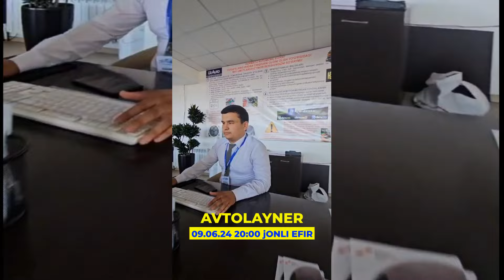09.06.24 20:00 Кутамиз! Жонли Эфир Автолайнерда avtolayner хоразм_мошина_бозор валюта_курслари#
Reklama Va E'lon: (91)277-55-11 Avtosalon_Yangiliklari Хоразм_Уй_Бозор Xorazm_Uy_Joy_Narxlari2024 Хоразм_Мошина_Бозор Срочно_Сотилади xorazm_uy_joy_narxlari_2024 joy_narxlari_2024 xorazmuyjoy хоразм_уй_жой xorazm_uy_bor XOVLI_JOY_NARXLARI Xorazm_xovlijoy_narxlari_2024 arzon_xovlijoy_narxlari xovlijoy_narxlari kvartira_narxlari kotedj_narxlari urganch_kotedj_narxlari_2024 xorazm_kotedj_narxlari_2024 evro_kotedj_narxlari arzon_joylar xorazmuyjoy evro_xovlijoy_narxlari evro_kvartira_narxlari pul_topar_biznes tijorat_kochmas_mulk_narxlari tijorat_kochmas_mulk joy_orni_narxlari xorazm_er_orni_narxlari xorazm_cement_narxlari2024 оптом_цемент_нархлари optom_cement_narxlari2024 gisht_narxlari stroy_qurilish_narxlari xorazm_gisht_narxlari2024 xorazm_stroy_qurilish_narxlari кирпич_нархлари2024 stroy_material_narxlar xorazm_stroy_material_narxlari2024 xorazm_oboy_narxlari oboy_narxlari suzane_narxlari gisht_narxlari stroy_qurilish_narxlari xorazm_gisht_narxlari xorazm_stroy_qurilish_narxlari2024 кирпич_нархлари2024 stroy_material_narxlar2024 xorazm_stroy_material_narxlari2024 хоразм_обой_нархлари2024 xorazm_toxto_yogoch_narxlari2024 xorazm_oboy_narxlari oboy_narxlari suzane_narxlari cement_narxlari цемент_нархлари xorazm_cement_narxlari2024 оптом_цемент_нархлари optom_cement_narxlari2024 xorazm_uy_joy_narxlari_2024 joy_narxlari_2024 Xorazm_xovlijoy_narxlari_2024 arzon_xovlijoy_narxlari xovlijoy_narxlari kvartira_narxlari kotedj_narxlari urganch_kotedj_narxlari_2024 xorazm_kotedj_narxlari evro_kotedj_narxlari arzon_joylar xorazmuyjoy evro_xovlijoy_narxlari evro_kvartira_narxlari pul_topar_biznes tijorat_kochmas_mulk_narxlari tijorat_kochmas_mulk joy_orni_narxlari xorazm_er_orni_narxlari plita gazoblok_narxlari penoblok_narxlari blok_narxlari shlakoblok_narxlari stroy_kurilish_narxlari xorazm_stroy_kurilish_narxlari stroy_material_narxlari xorazm_oboy_narxlari oboy_narxlari suzane_narxlari gisht_narxlari stroy_qurilish_narxlari xorazm_gisht_narxlari2024 xorazm_stroy_qurilish_narxlari2024 кирпич_нархлари2024 stroy_material_narxlar2024 xorazm_stroy_material_narxlari2024 хоразм_обой_нархлари2024 xorazm_qurilish_material_narxlari2024 кирпич_нархлари продажа_готового_бизнеса продается_готовый_бизнес хлебопекарня_готовый_бизнес хоразм_мошина_бозор xorazm_moshina_bozor кредитга_жой kreditga_joylar_sotiladi joylar_kreditga xorazm_joylar_kreditga xorazmuyjoy_kredit ipoteka_kredit er_uchastka_narxlari ер_участка_нархлари xorazm_moshina_bozor хоразм_мошина_бозор xorazm_moshina_bozor_narxlari malibu1_narxlari malibu2_narxlari captiva_narxlari tracker_narxlari lacetti gentra_narxlari cobalt_avtomat_narxlari nexia3_narxlari nexia2_narxlari matiz2024_narxlari tico2024_narxlari pul_topar_moshina_narxlari самарканд_мошина_нархлари фаргона_мошина_нархлари бухоро_мошина_нархлари навойи_мошина_нархлари джиззак_мошина_нархлари нукус_мошина_нархлари карши_мошина_нархлари термез_мошина_бозор_нархлари cергели_мошина_бозор андижон_мошина_бозор кокон_мошина_бозор narx_navo savdo_zor_boldi real_savdo avtosalon_yangiliklari2024 xorazm_avtosalon_yangiliklari xorazmavtosavdo_avtosalon_narxlari avtokredit trade_in иккиламчи_кредит obmen_barter_variant oldindan_10foyiz_tolov avtosalon_narxlari2024 lacetti cobalt damas spark nexia3 xorazm_temir_eshiklari temir_eshiklar temir_darvoza_narxlari temir_eshik_narxlari metall_eshik_narxlari eshik_ornatish_narxlari ремонт_квартир eshik_ornatish_narxlari ecoshpon_narxlari mdf_eshik_narxlari mdf_shpon_narxlari temir_eshik_ustanovka_narxlari temir_darvoza_ustanovka_narxlari2024 darvoza_fasonlari темир_эшик_нархлари дарвоза_нархлари хоразм_темир_эшик_нархлари panjara_narxlari xorazm_eshik_narxlari xorazm_mebel_narxlari2024 mebel_narxlari oshxona_mebel_narxlari divan_mebel_narxlari ugolok_mebel_narxlari mashal_mebel_narxlari2024 prixojka_mebel_narxlari antrisol_narxlari penal_mebel_narxlari кухня_мебель_нархлари ustar_kursi_narxlari yashash_xonasi_mebel yotoq_xonasi_mebellari buyurtma_ostida_oshxona maxsus_mebel shkafi_kupe интерьер#